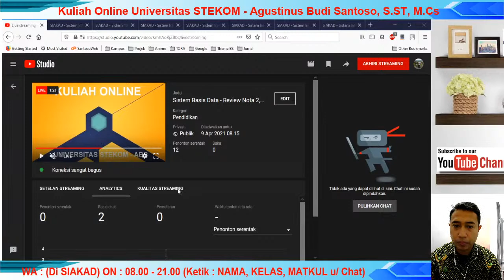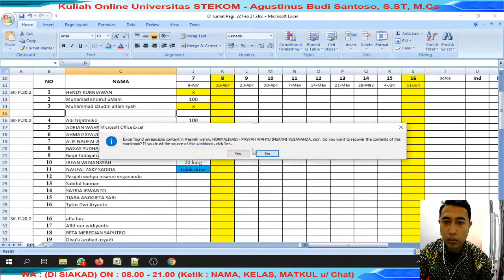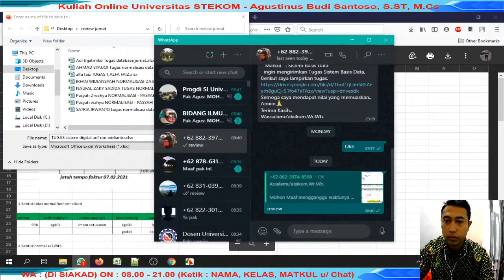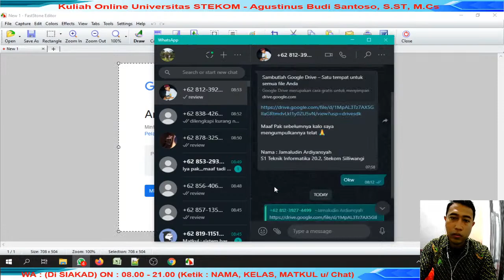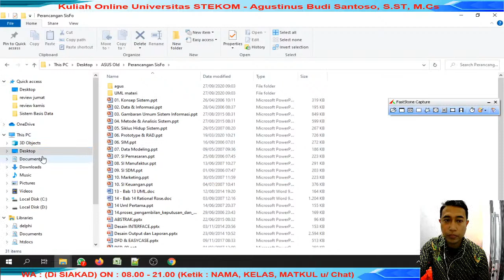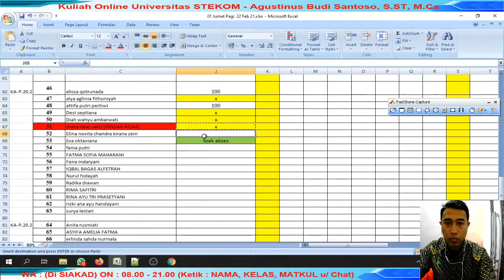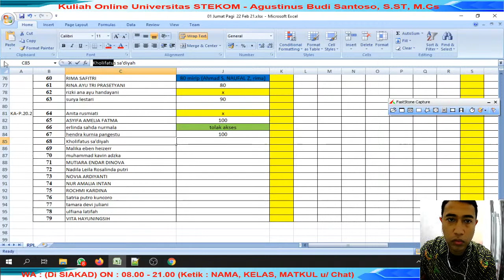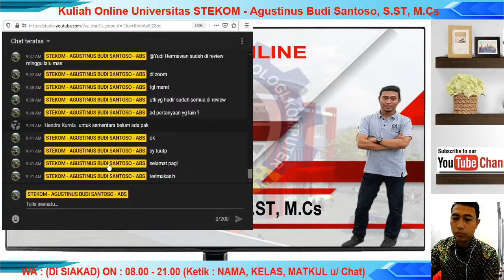Sistem Basis Data - Review Nota 2, Sesi 7, 9Apr2021 PAGI - ABS-Kuliah Online Universitas STEKOM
Matkul : Sistem Basis Data – (KELAS PAGI)
Sesi : Sesi – 7 Jumat, 9 April 2021, Pk 8.00 –10.00 WIB
Kelas : Universitas STEKOM – KA-SK P/S-18.2 SORE & PAGI
Topik : Review Nota 2
DOSEN : AGUSTINUS BUDI SANTOSO (ABS)